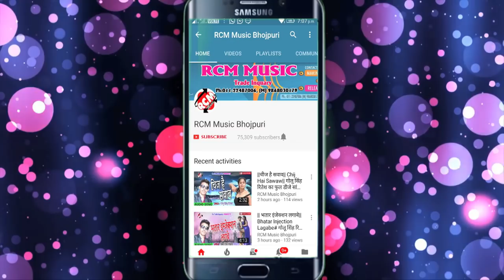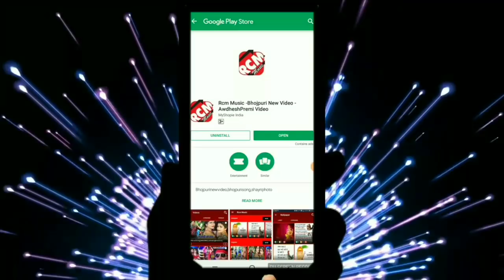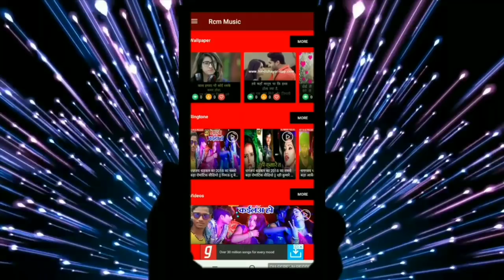अनुपम राजा मुलायम का 2019 का फुल डीजे होली सांग || जान मारे लाल गाल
Title: JAAN MARE LAL GAL
Singer: ANUPAM RAJA MULAYAM
Lable: RCM Music
Lyrics:  SANDEEP RAJ
Video Director:
DOP: